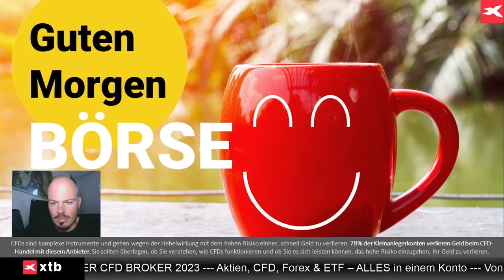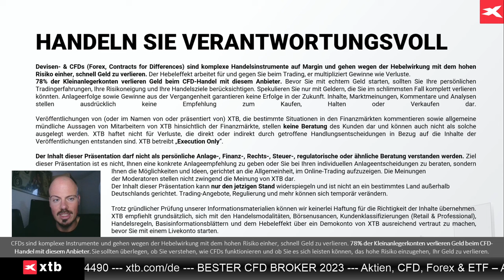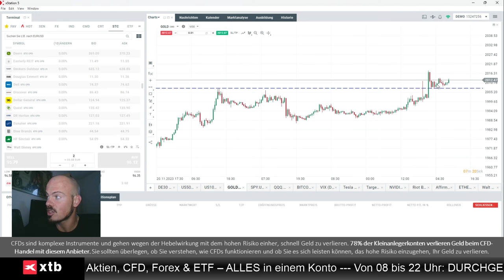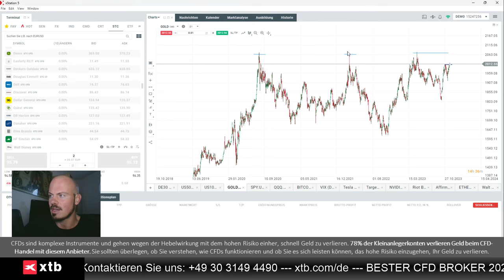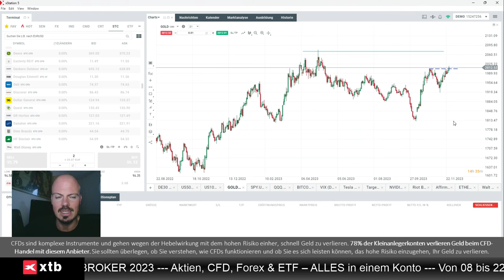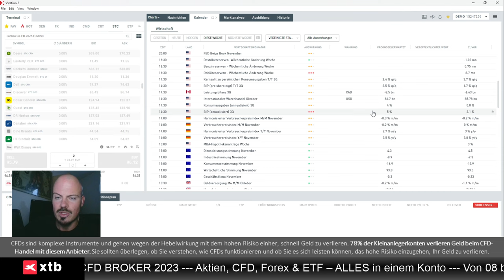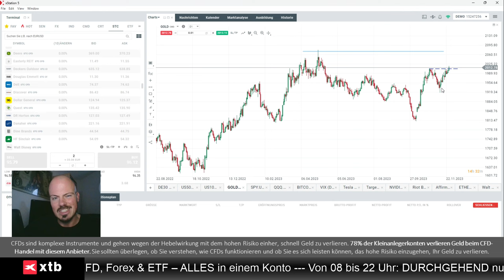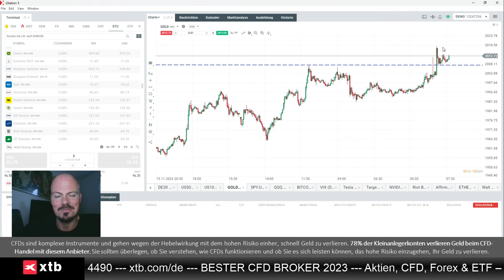Expertenvideo: Bullisches Gold und Wochenausblick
Jens Klatt von XTB Deutschland bespricht neben einem Wochenausblick vor allem die bullische Lage bei Gold, und eine gute Aussicht für die nächsten Wochen.